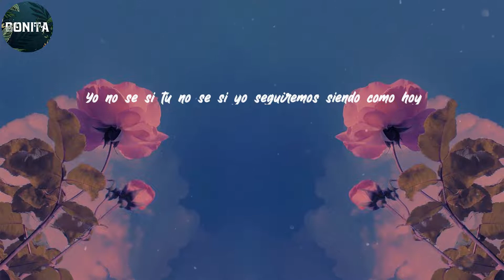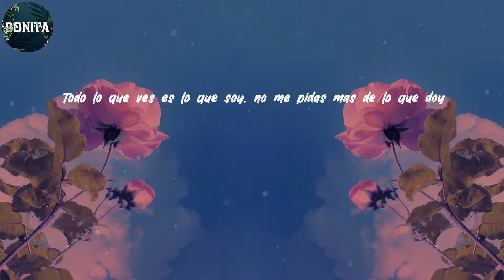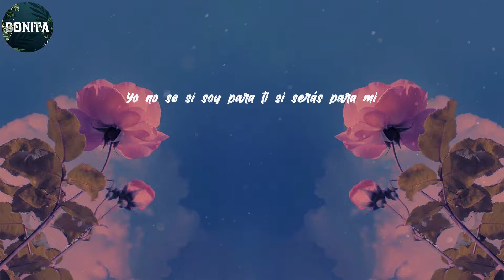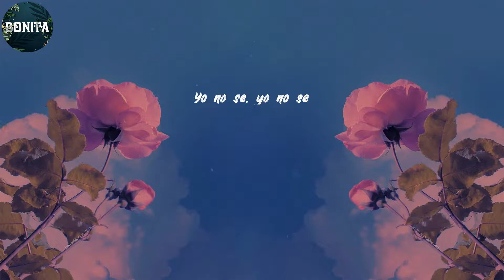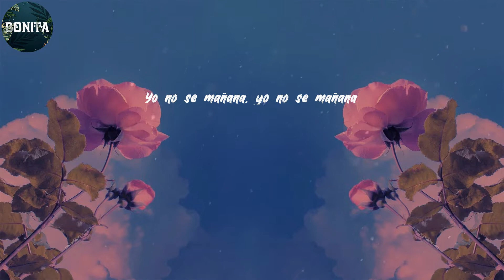Luis Enrique - Lyrics/Letra Yo No Sé Mañana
Yo no se si tu no se si yo seguiremos siendo como hoy
No se si después de amanecer vamos a sentir la misma sed
Para que pensar y suponer, no preguntes cosas que no se
Yo no se
No se donde vamos a parar, eso ya la piel nos lo dirá
Para que jurar y prometer algo que no esta en nuestro poder
Yo no se lo que es eterno no me pidas algo que es del tiempo
Yo no se mañana, yo no se mañana
Si estaremos juntos si se acaba el mundo
Yo no se si soy para ti si serás para mi
Si lleguemos amarnos o a odiarnos
Quien va estar aquí
De un café pasamos al sofá, de un botón a todo lo demás
No pusimos reglas ni reloj, aquí estamos solos tu y yo
Todo lo que ves es lo que soy, no me pidas mas de lo que doy
No
Esta vida es igual que un libro
Cada pagina es un día vivido
No tratemos de correr antes de andar
Esta noche estamos vivos solo este momento es realidad
No no no no se
Yo no se mañana
Esta vida es una ruleta que gira sin parar
Yo no se si tu yo no se si yo como sera el final
Puede ser peor o puede ser mejor
Deja que el corazón decida vida mía lo que sentimos
Mañana
Yo no se
Yo no se, yo no se mañana
Ahora lo que vivimos es algo realmente lindo
Quien puede saber lo que pasara, mañana no hay nada escrito
Estamos solos tu y yo y los momentos hay que vivirlos
Hay que vivirlos
Yo no se, yo no se